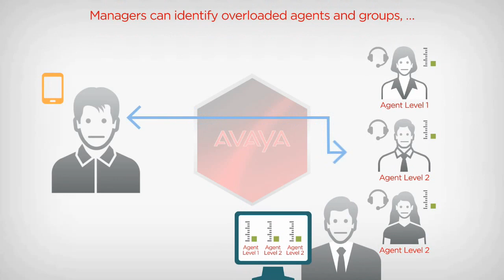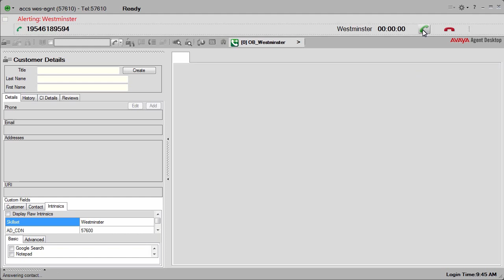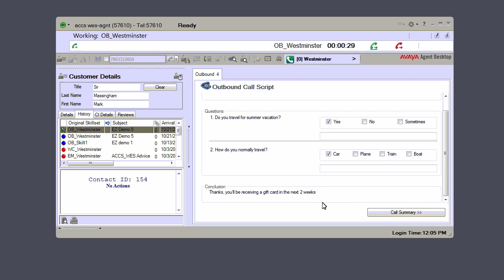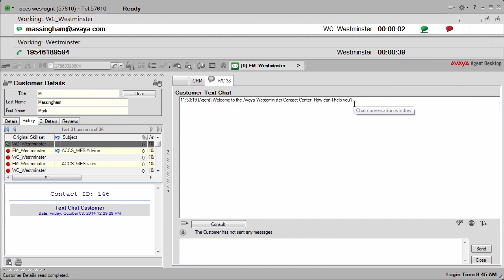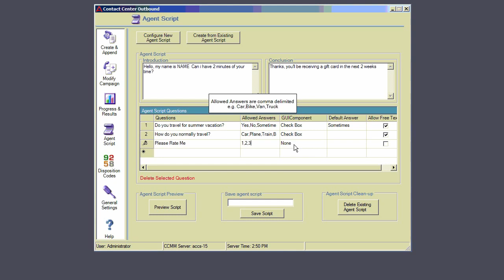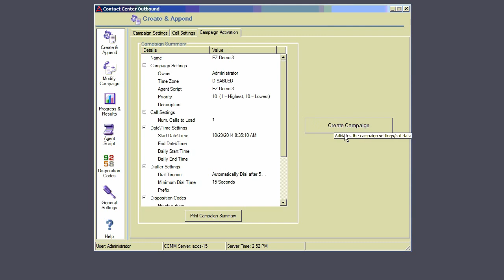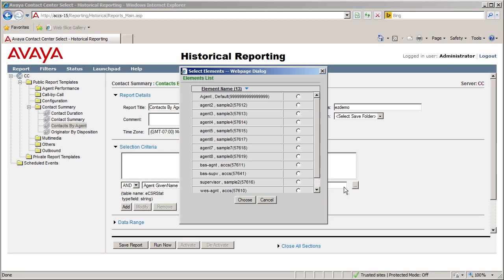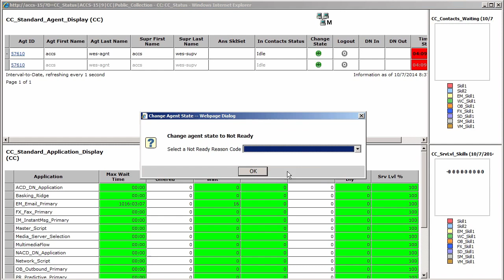AVAYA ACCS DEMO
AVAYA ACCS Contact Center Selecet DEMO